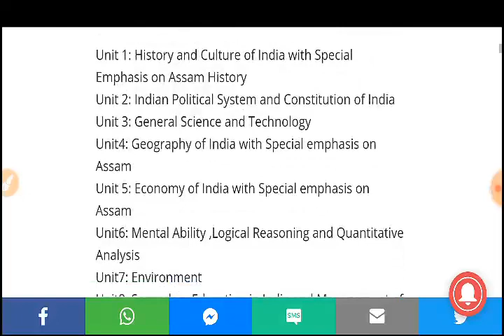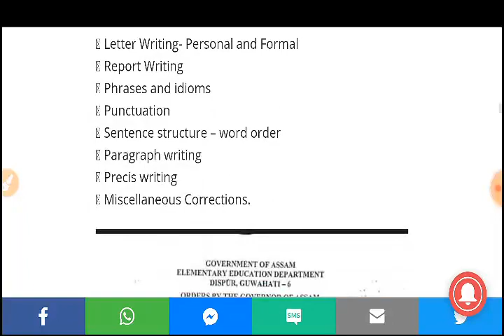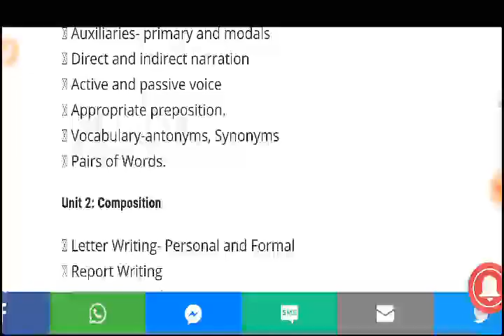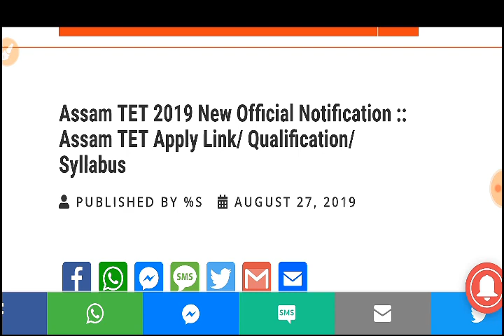Good News, Assam TET Exam New Notification 2019// Apply Link Assam TET 2019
assam tet new notification update 2019,
assam tet exam 2019,
assam tet,

Assam TET ৰ বাবে (Rs.226)